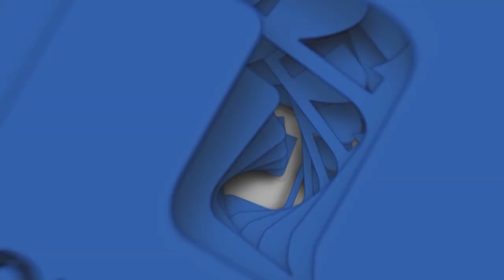«Հաջողության նոտա»․ Ծառայել երկրին, պիտանի մասնագետ և քաղաքացի լինել 22․07․2020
Ծառայել երկրին, պիտանի մասնագետ և քաղաքացի լինել
Թիմային աշխատանքով միայն կարելի է հասնել մեծ հաջողությունների:

Բնույթով մաքսիալիստ է, առաջնորդ. Երբեք չի հուսահատվում ու պայքարում է հաջողության համար: Կարծում է, որ պետք է լինել լավագույնը ոլորտում:

Ցանկացած վայրում, ցանկացած ոլորտում կարևոր է ըստ արժանվույն ներկայացնել սեփական երկիրն, ազգն ու մշակույթը:

Հասնել հաջողության հայրենիքի սահմաններից դուրս: Պահպանել հայկականն ու այն ներկայացնել հանրությանը:

Զրույց Մոսկվայի հայ երիտասարդների ասոցիացիայի հիմնադիր, Մոսկվայի հայկական թանգարանի տնօրեն Դավիթ Տոնոյանի հետ։